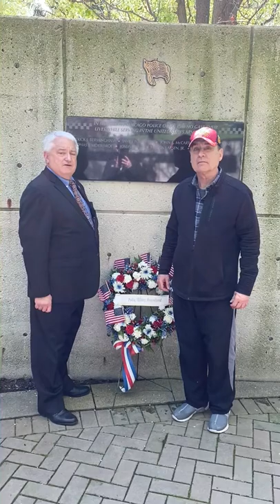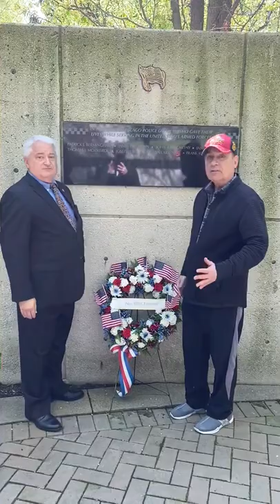Honoring Fallen Chicago Police Officers - part 2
A part of the Chicago Police Memorial, that honors the 594 Chicago Police Officers killed in the line of duty, honors the 8 Chicago Police Officers who enlisted in the military and gave their lives while serving our country. This video shows myself and former Chicago Police Commander Gene Roy remembering these 8 brave men at this part of the Chicago Police Memorial. God Bless America and Semper Fi.